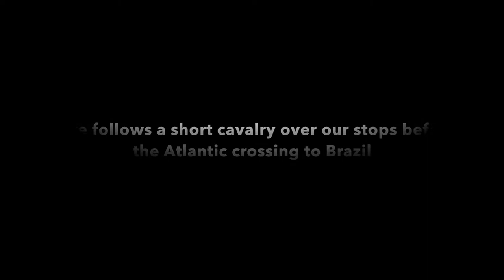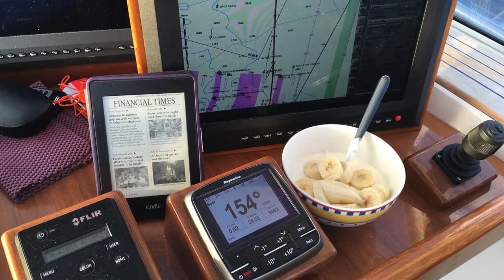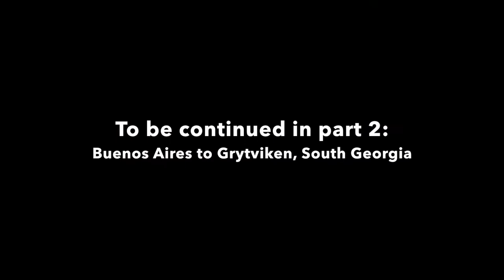Yaghans voyage to South Georgia. Part 1: Stockholm to Buenos Aires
The adventure starts in Stockholm on July 15, 2016. Ahead is a 23000 nm long roundtrip to South Georgia in some of the most dangerous waters in the world.